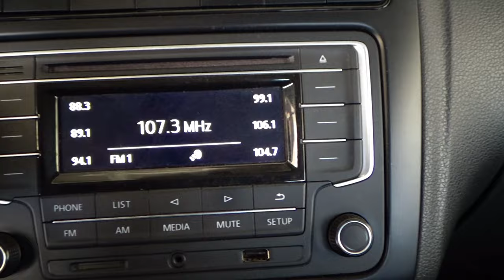Volkswagen / Vento / 2020 - 13088